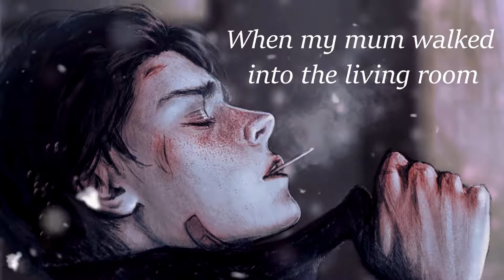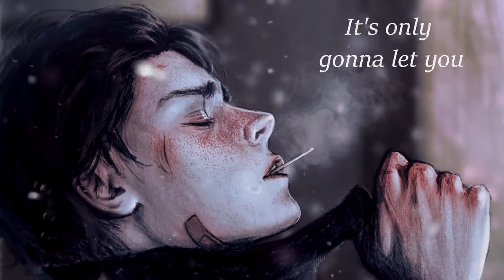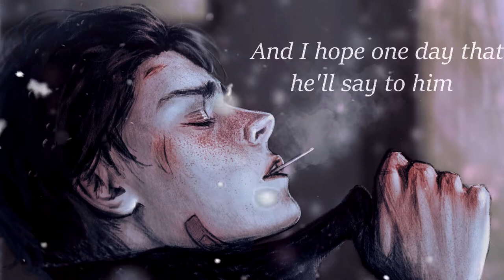Alec Benjamin - Boy In The Bubble (Deeper version)